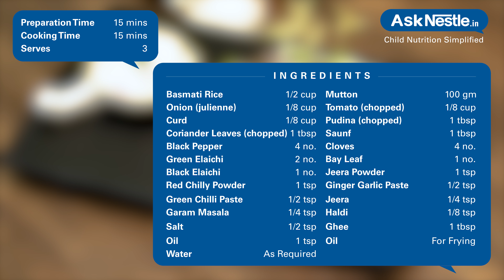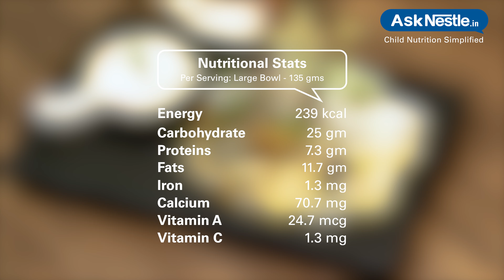Mutton Biryani Recipes | Healthy Food Recipes For Kids | Ask Nestlé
Mutton biryani is a traditional indian recipe, loaded with carbohydrates and protein, aids in replenishing depleted energy levels, making it nutrient dense meal option.